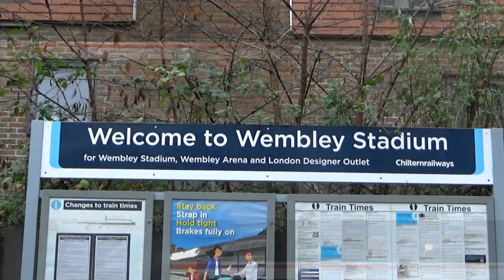Trains at Wembley Stadium 14/01/2023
Trains at Wembley Stadium

Date: 14/01/2023
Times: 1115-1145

TOC/FOCs:
Chiltern Railway
SLC

Traction:
Class 37
Class 50
Class 68
Class 165
Class 168

instergram   -  Ian91007